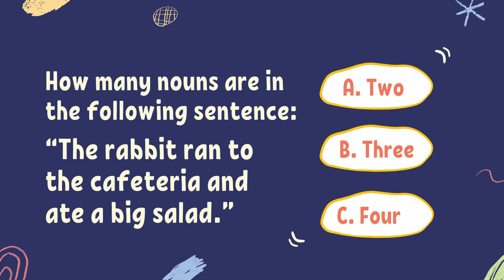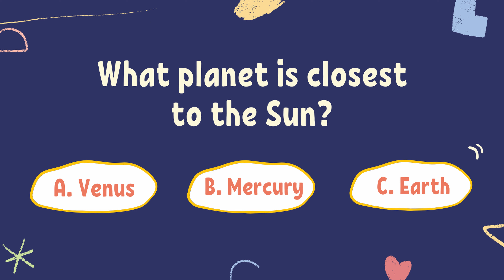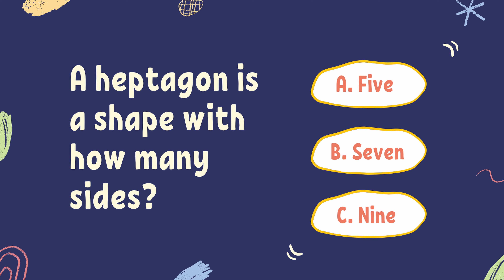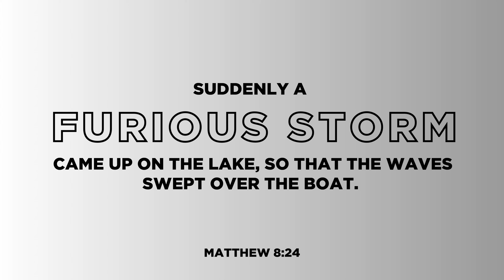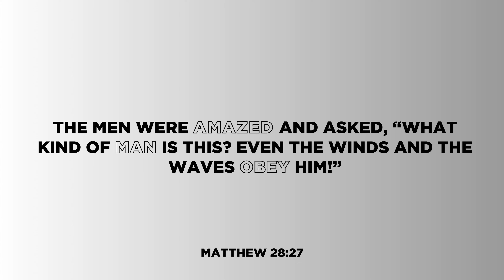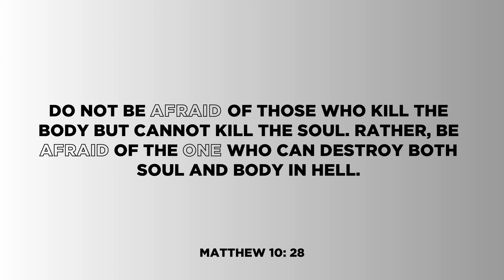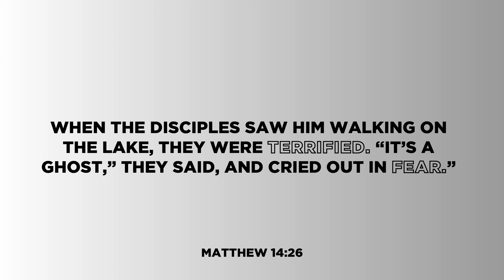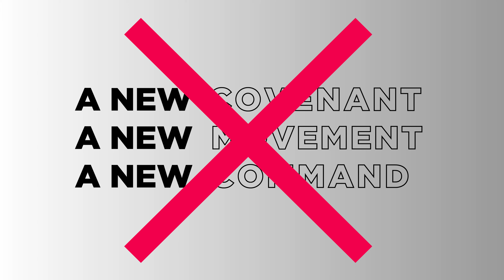Mosaic Church Online - You Don't Have To Be Afraid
Welcome to Mosaic Dubai Online Church! We are so glad you could join us! Today you can expect a couple of amazing songs as we praise a God who never ever fails us. Listen to an incredible message about fear, and why you don't have to be afraid even when there is something to be afraid of. Watch till the end as we celebrate our Mosaic Kids graduation of the school year!

 If you like to learn more or if we can help you in any way, feel free to reach out and send us a message on any of our social media channels.

Join us for our weekly Friday online service and live chat 11am (GMT+4) and YouTube & Facebook Live 6pm (GMT+4).